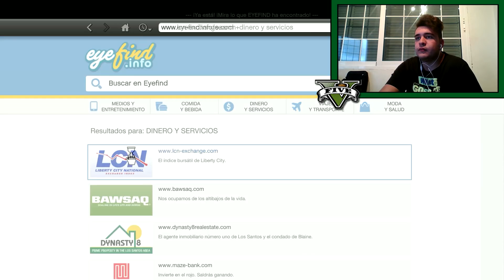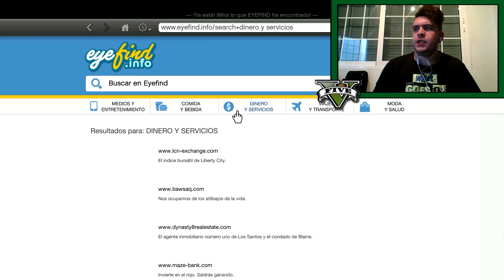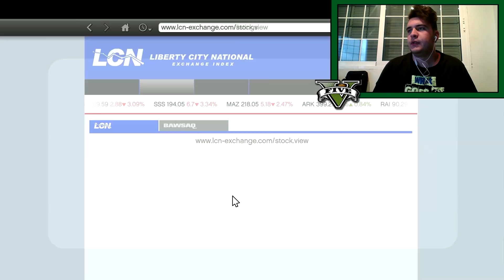GTA V | GRAND THEFT AUTO V | LET´S PLAY EN ESPAÑOL | CAPÍTULO 23 "OBJETIVO LOCALIZADO"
►►► ¡No olvidéis darle a la campanita! ◄◄◄

Apoya el canal para un crecimiento prospero de calidad! (opcional por supuesto)

Canal dedicado exclusivamente a los videojuegos, diferentes temáticas, variedad en lo posible. Gameplays comentado... y cualquier otra tontería que se me ocurra. Lets Plays de Campañas (a modo de disfrute personal, mi canal no es una guia de como pasarse cierto juego, simplemente me echo mis partiditas y mis campañas mientras me grabo así de risas, por puro disfrute).

Cada Día Un Video Nuevo! De Lunes a Viernes a las 16-18 (Hora Canaria)